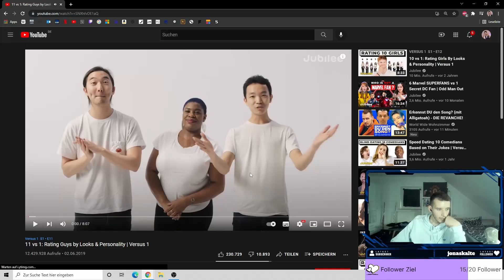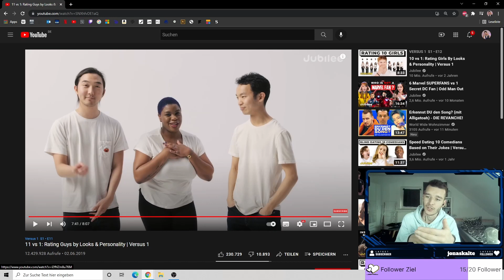Hanti reagiert auf "11 vs 1: Rating Guys by Looks & Personality | Versus 1"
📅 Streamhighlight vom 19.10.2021